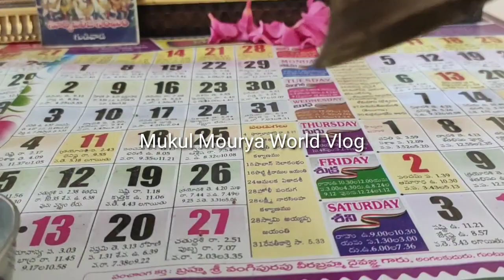దేవునికి హారతి ఇచ్చే అప్పుడు గంట ఎందుకు కొడతారు?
Hope u like my channel
keep watching
stay tune to my channel